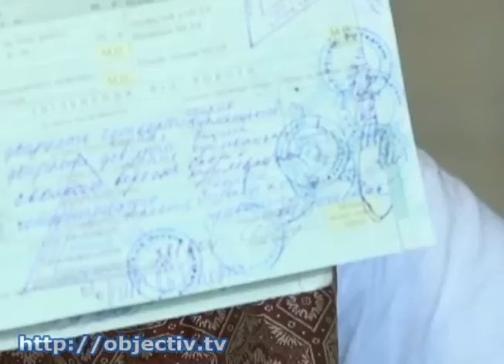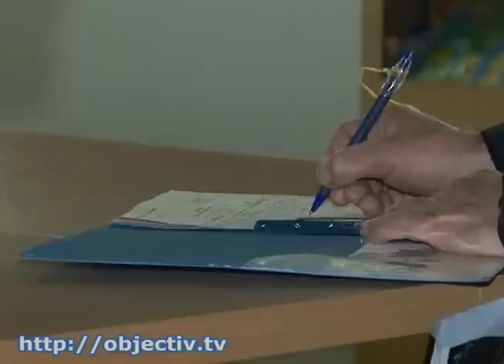Харьковчанин со сломанными пятками полз в поликлинику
- К доктору - на коленях. Харьковчанин со сломанными пятками полз в поликлинику, чтобы продлить больничный - Эсктремальное путешествие пациент снял на видео и разместил ролик в Интернете. Автор хотел показать абсурдность системы здравоохранения, которая заставляет больных бегать по врачам не для лечения, а ради оформления бумажек